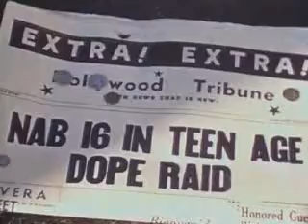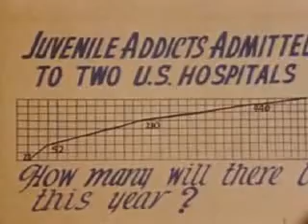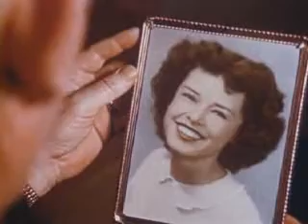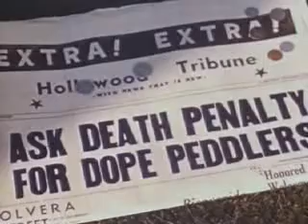American Propaganda Films Teens & Drugs 'The Terrible Truth' 1951